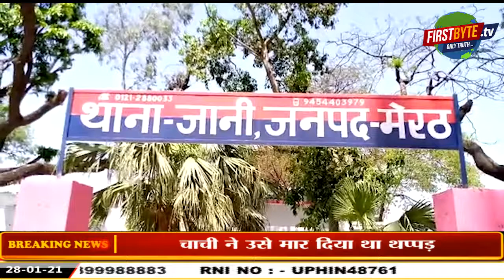मेरठ : अवैध संबंध नहीं बनाये तो चाची को चाकू से ही गोद डाला ।।